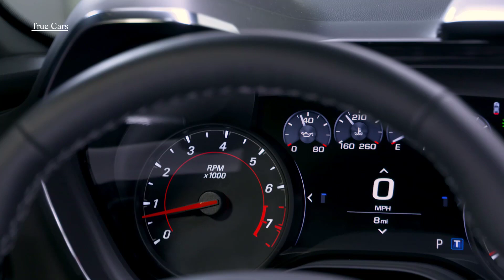2019 Camaro facelift Ready to to fight Ford Mustang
After revealing updated versions of the Malibu, Cruze, and Spark, Chevy took the wraps off a face-lifted Camaro. Like its more pedestrian siblings, the 2019 Chevrolet Camaro boasts a restyled front fascia, as well as a handful of tweaks and changes under the skin.

Chevy is committed to giving its cars a new look, but in the case of the Camaro, the automaker may have fixed something that wasn’t broken. With its oddly shaped headlights and excess of detailing, the 2019 Camaro’s face is decidedly alien looking, and not as clean as the outgoing models. But Chevy does claim the mess of grille openings and vents were designed to optimize airflow, both to maximize cooling and address drag and lift.

For 2019, the Camaro also gets a handful of new tech features pulled from the General Motors parts bin. GM’s Rear Camera Mirror — previously seen on the Chevy Bolt EV and Cadillac CT6 — streams video from a rearview camera through the mirror. A new infotainment system (with standard 7-inch or optional 8-inch touchscreens) has a more intuitive interface, Chevy says. The Camaro also gets a forward collision warning system for the first time.

Chevy will offer the same lineup of four, six, and eight-cylinder engines, but buyers can now get the 1LE performance package with the base 2.0-liter turbocharged four-banger, which makes 275 horsepower and 295 pound-feet of torque. Previously available only on V6 and V8 models, the 1LE package adds upgraded suspension and tires, a Brembo brake package, driver-selectable Track and Competition modes, a suede flat-bottom steering wheel and shift knob, and available Recaro bucket seats.

The 6.2-liter V8 Camaro SS gets an optional 10-speed automatic transmission co-developed with Ford, and also offered in the rival Mustang. The SS also gets new launch control and line lock, which locks the front brakes to make burnouts easier. It’s a feature Ford has offered on the Mustang for several years now.

Chevy didn’t mention any other mechanical changes, so the SS’s V8 should still produce 455 hp and 455 lb-ft of torque. The Camaro is also available with a 3.6-liter V6, which should produce the same 355 hp and 284 lb-ft it did in the 2018 models. Chevy didn’t mention any changes to the high-performance Camaro ZL1, either. The ZL1 currently sports a 6.2-liter supercharged V8 rated at 650 hp and 650 lb-ft.

The 2019 Chevrolet Camaro goes on sale later this year. Pricing will be announced closer to launch.
► Discover all new cars before anyone else!